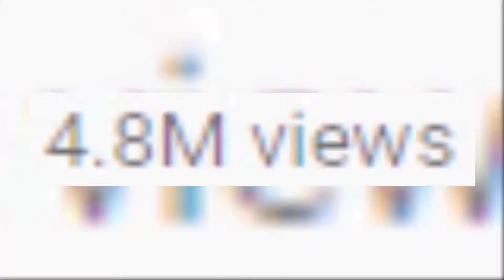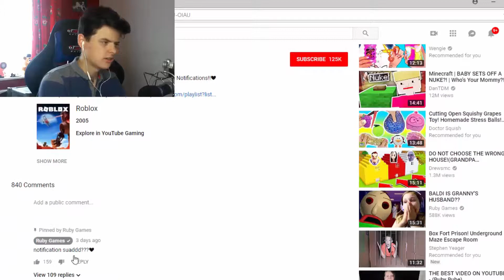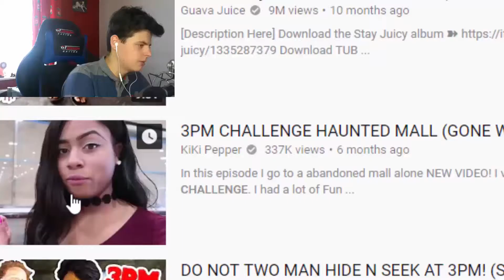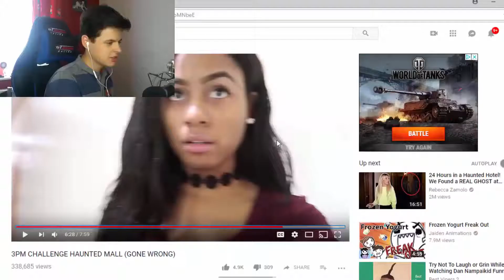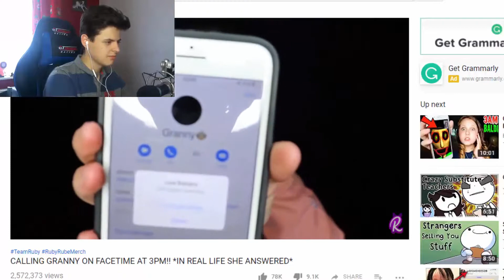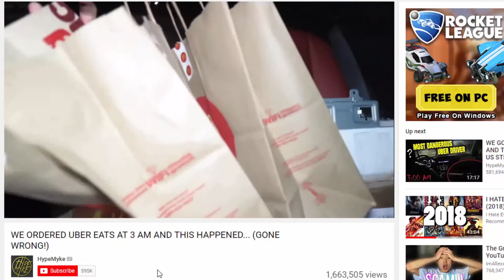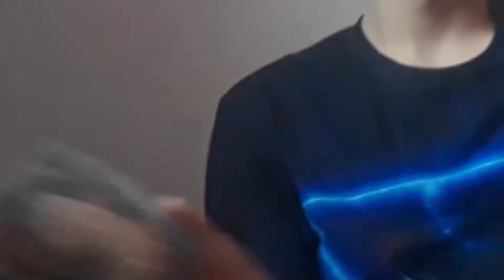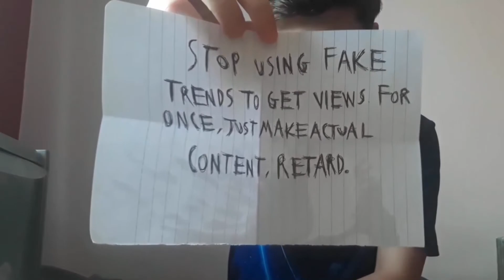THE '3PM CHALLENGES' | A horrible trend... resurrected (3am explained)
Anyone remember the 3AM challenge? Well, sadly, it's not dead! In fact it has spawned a spin-off. Ladies and Gentleman, the '3PM' challenges of YouTube; what do they mean? Why are they such an extremely popular genre of content... I'll never know (well... kids)

*fun fact - this video idea was thought up over a year ago and most of the footage was recorded in August 2018... not so fun but ya know*